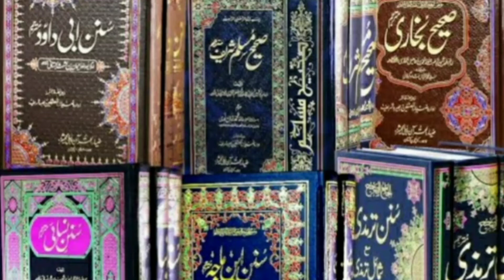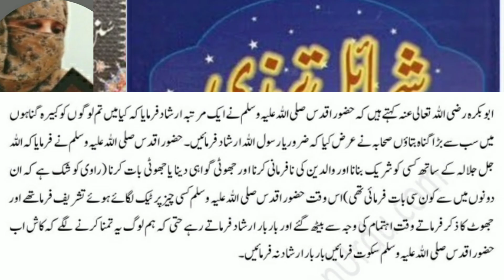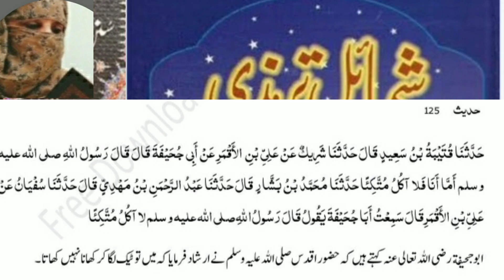Jame tirmzi hadees no. 123-125 || urdu translation || by ustazah Mrs Almas.